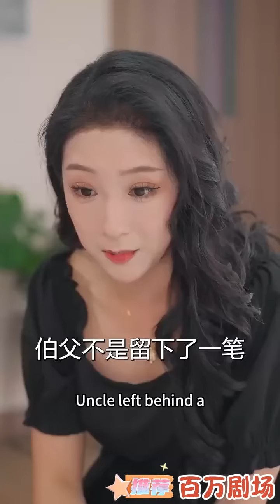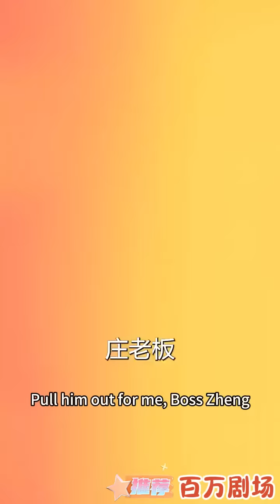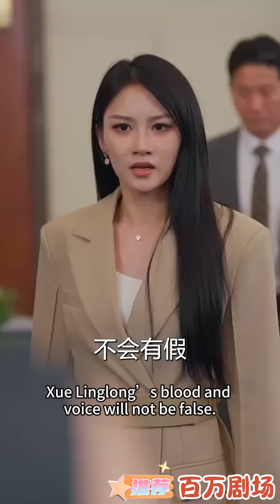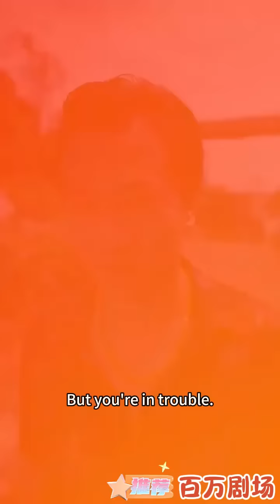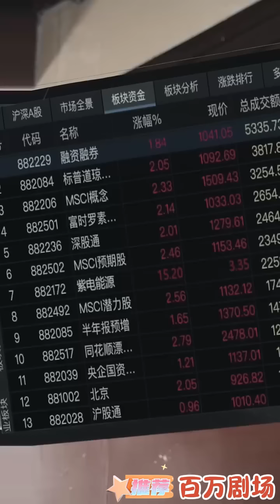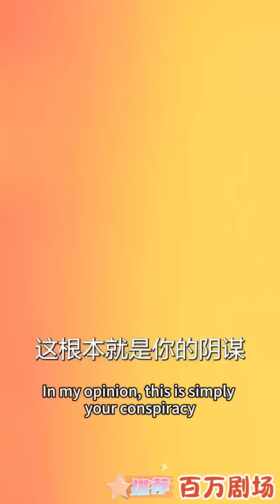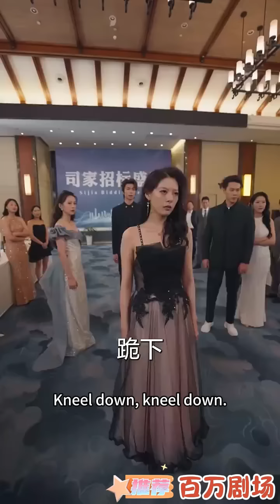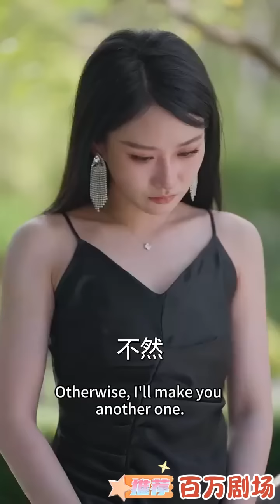[Multi SUB] （全集）外卖员小伙穿越到各个时代，逆袭打脸，最终穿越归来抱得美人归……修仙